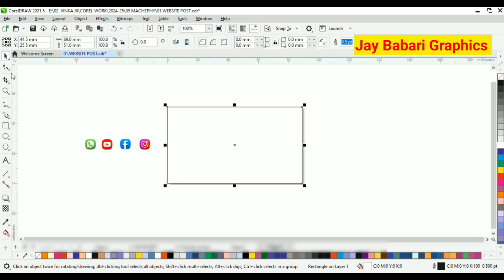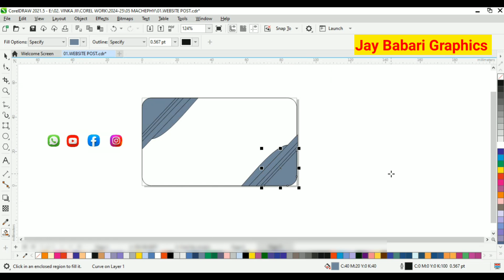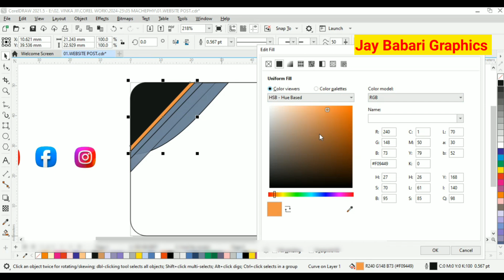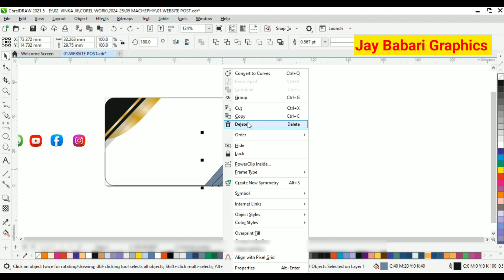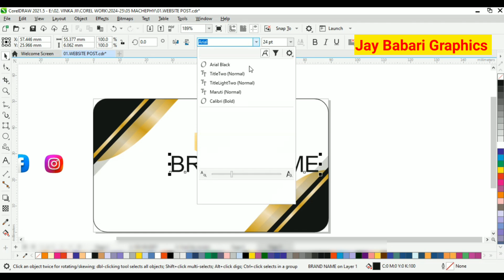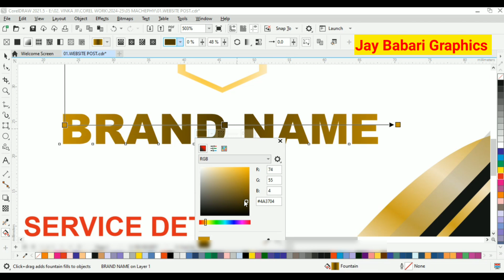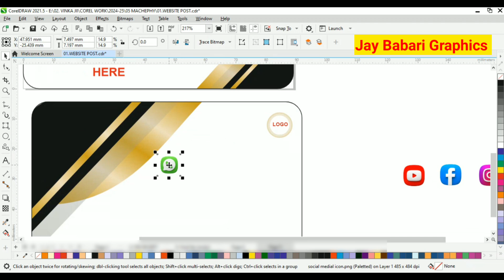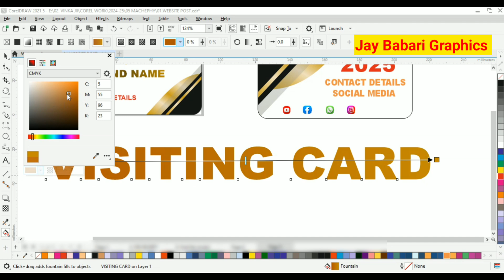How To Create A Visiting Card In Coreldraw // Graphic Design Tutorials // Jay Babari Graphics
Welcome to Jay Babari Graphics Design!
                  I’m VK, a passionate graphic designer with [4 years] of experience in creating eye-catching visuals and helping businesses stand out through powerful design.

On this channel, I’ll take you on a journey through the world of graphic design, whether you're just starting out or you're looking to improve your skills. Expect a variety of content to level up your design top!

    - Step-by-Step Tutorials: Learn to master graphic tools  with easy-to-follow guides.
    - Design Principles: Understand the core principles of great design, including color theory,
      typography, and layout.
    - Logo & Branding Tips: Unlock the secrets to creating memorable logos and building cohesive
      brand identities.
    - Creative Challenges & Projects: Test your skills with fun challenges and real-world design
       projects.
    - Design Critiques & Feedback: Get constructive feedback on your designs and improve with
       each project.

    - Aspiring graphic designers looking to develop their skills.
    - Small business owners wanting to create stunning designs for their brands.
    - Anyone passionate about the art of visual communication and design!

I upload fresh content every [everyday] to keep you inspired and motivated. Whether you’re looking to learn the basics or dive into advanced design techniques, you’re in the right place!